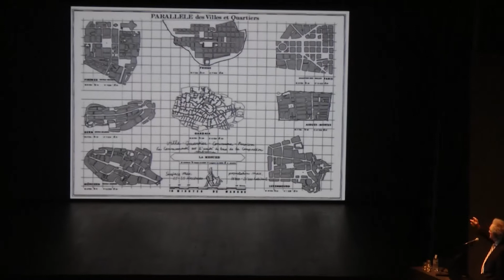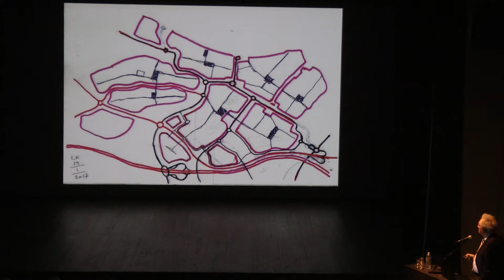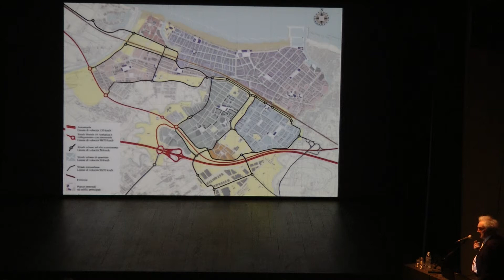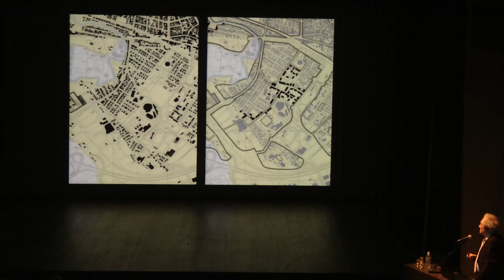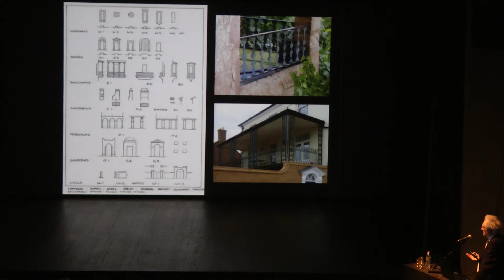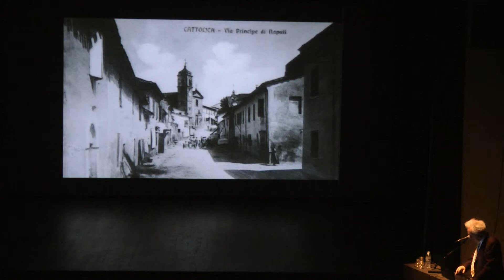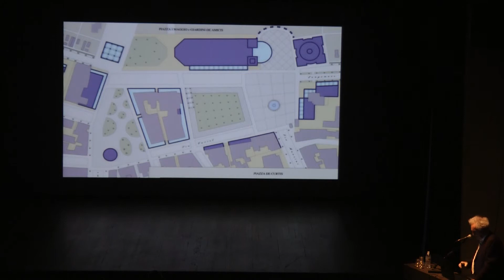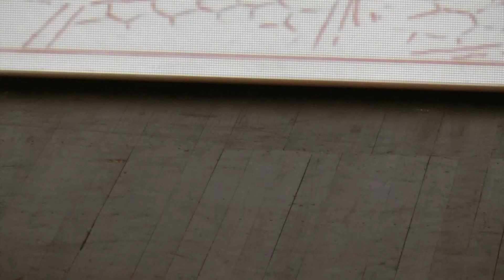Presentazione Masterplan - Snaporaz - 7 Aprile